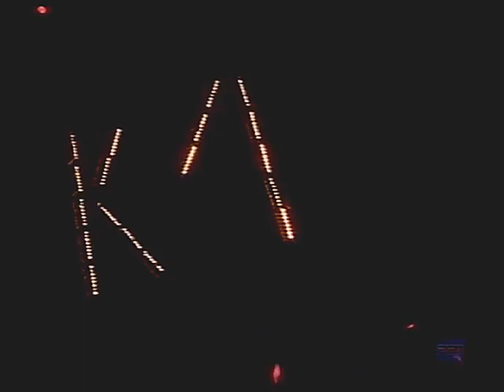Gregory Tony vs. Azem Maksutaj II (25/05/2002)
Gregory Tony vs. Azem Maksutaj
K-1 World Grand Prix 2002 in Paris
May 25, 2002 | Paris, France

Heavyweight contest with K-1 rules.